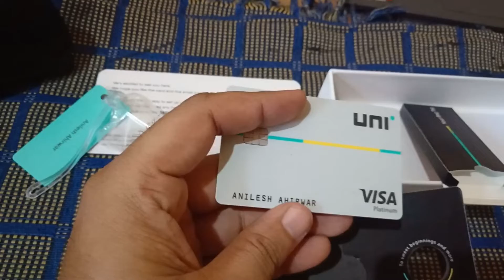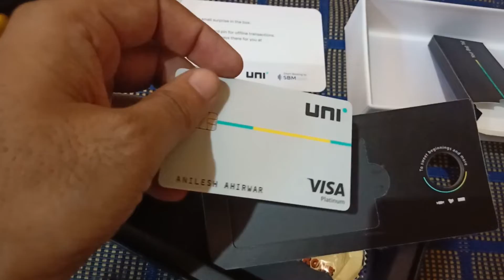Unboxing Uni1/3 Payment Card#Gift